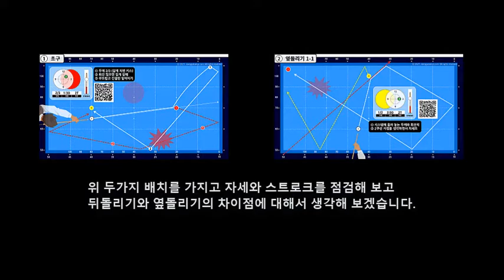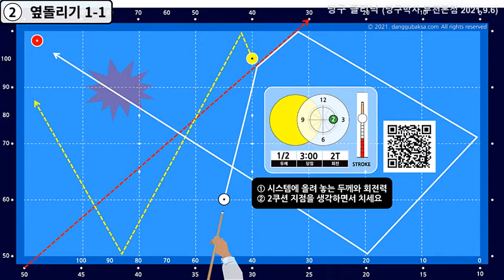당구클리닉 (자세와 스트로크) 2021.9.6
3쿠션을 자세와 스트로크부터 제대로 배우고 싶은 분의 클리닉입니다.